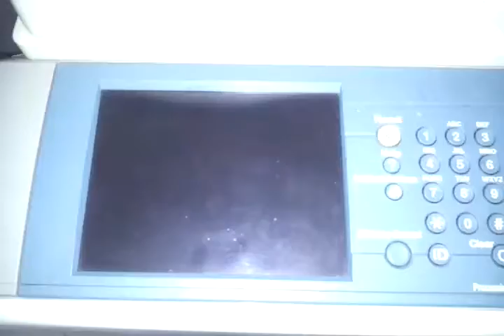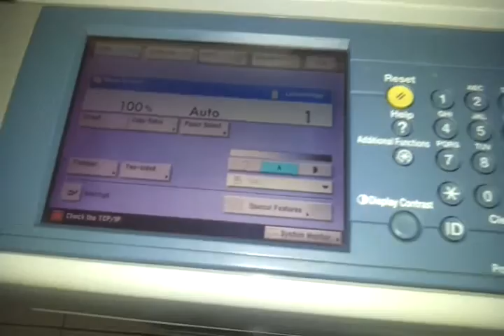Cara Menghidupkan Mesin Foto Copy